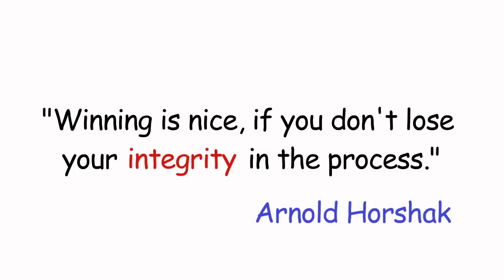Runners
Fun Ahead - sitcom series adopted by Kuwait Oil Company as part of applying the fun at work philosophy.

Actors: Abdulla Al-Failakawi, Mohammad Al-Qaed, Hasan Abdal, Meshal Al-Ajmi
Director of Photography: Ali Younis
idea by: Meshal Al-Ajmi
Directed By: Hasan Abdal